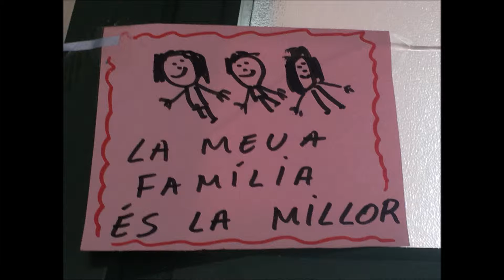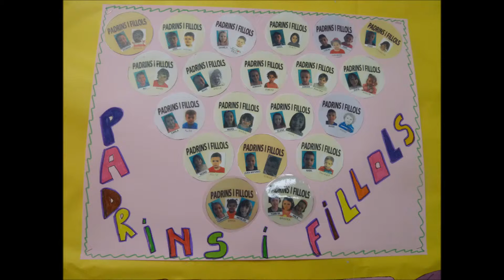DIA DE LA FAMÍLIA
VÍDEO ESCOLAR